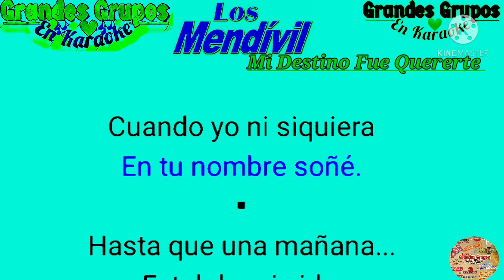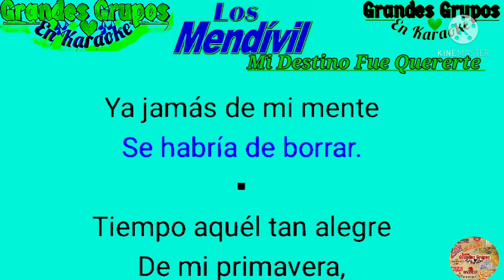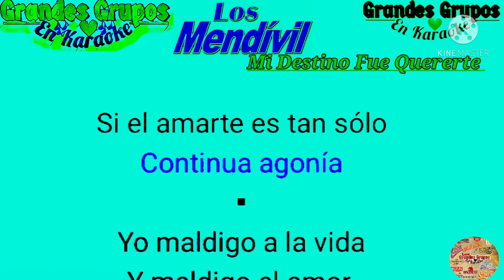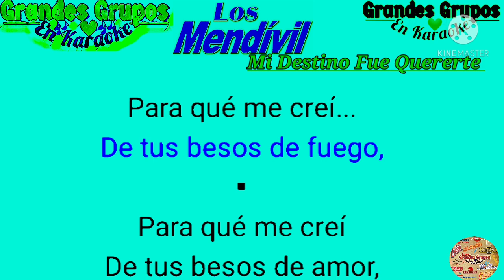Mi Destino Fue Quererte...En Karaoke!! Los Mendivil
LOS MENDIVIL MI DESTINO FUE QUERERTE
EN KARAOKE COMPARTAN APOYEN DEJEN SU LIKE Y SU COMENTARIOS